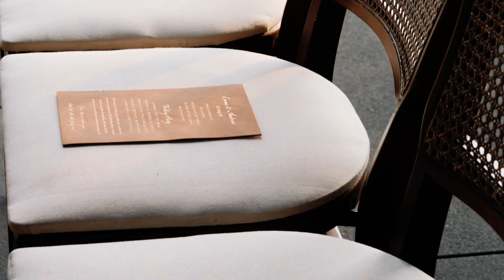INTIMATE WINTER ROOFTOP WEDDING IN CHICAGO'S WEST LOOP